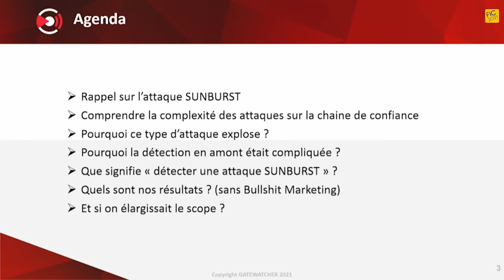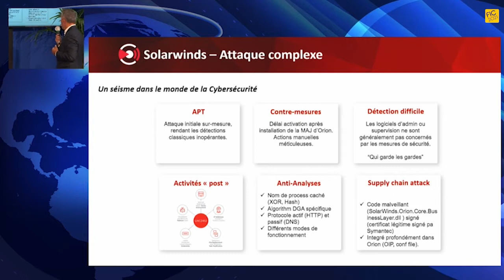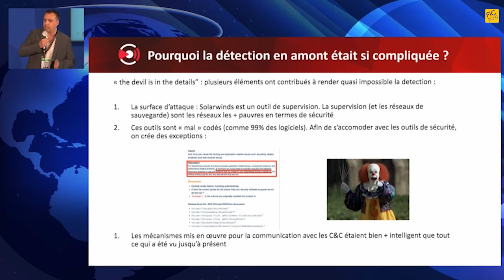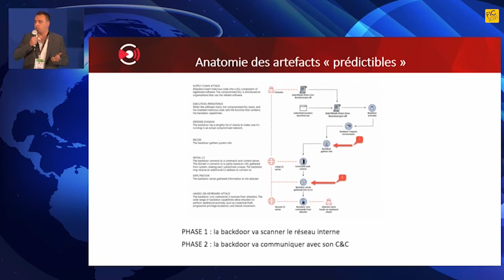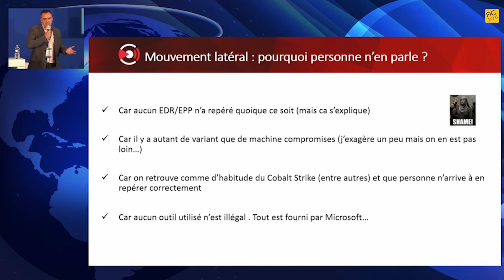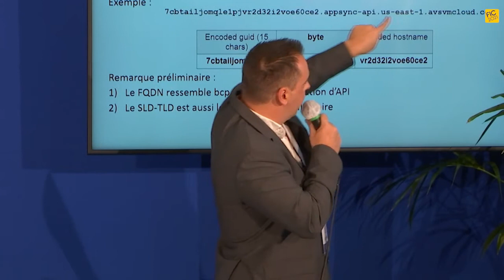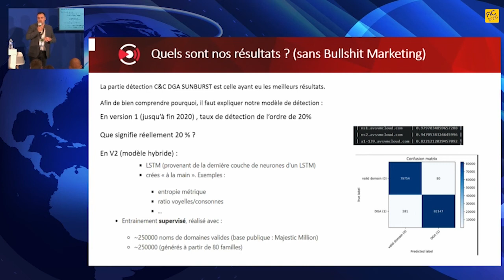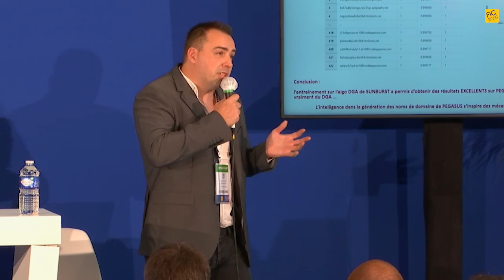DT06 (FR) - Détecter une APT bien avant l’apparition des premiers IoC: L’exemple Solarigate-Sunburst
Méticuleusement préparée, l’attaque Sunburst n’a pas été repérée à temps par des modèles de détection recourant massivement à l’IA et à l’apprentissage machine. Sommes-nous condamnés à rester impuissant face à ce type d'APT ? Une approche alternative existe, cumulant plusieurs vecteurs pour saisir plus finement les différentes techniques utilisées au cours de la Kill Chain. L’ attaque Sunburst a récemment été simulée par Gatewatcher dans les conditions de septembre 2020. Au travers de cette démonstration vous pourrez voir comment nos analystes, en intégrant une approche multifactorielle composée d’analyse statique, dynamique et algorithmique, ont été en mesure de détecter des anomalies dès les phases d’utilisation de DGA, puis de beaconing.